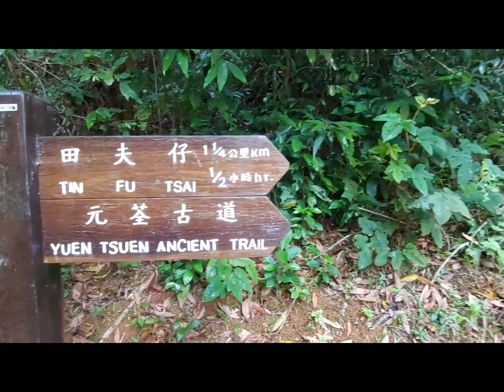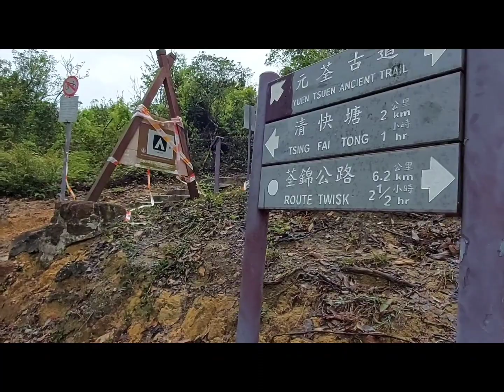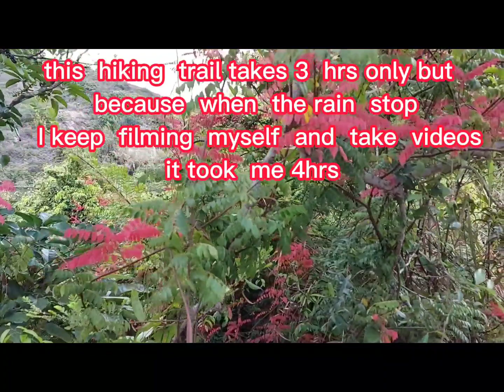SOLO WANDERER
Exploring HONGKONG trail and embracing the beauty and comfort of the Nature